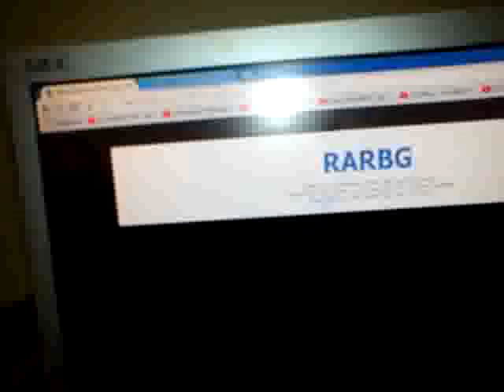SIK SIK YAPIN HER DERDE ŞİFA! Ben kobay,sizlere şifa getirdim.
GALİBA BİLMEDİĞİN BİR SIR AÇIKLIYORUM.
SİNEĞİN YUVALARI MI VAR YERALTLARINDA?
KAPAĞI BEN SEÇMEDİM  "O" AYARLAMIŞTIR